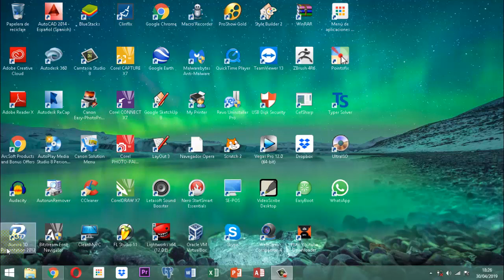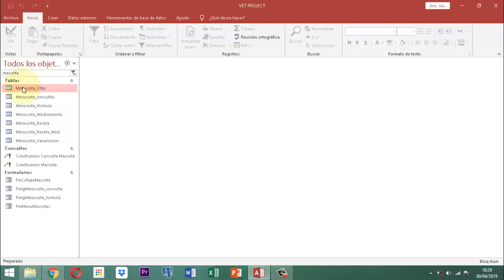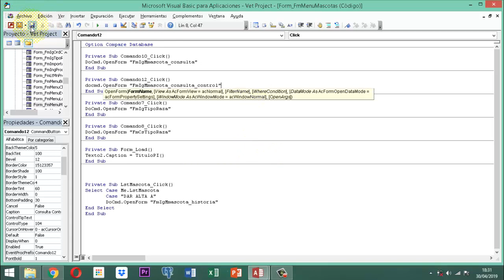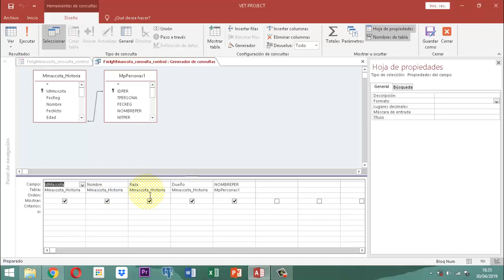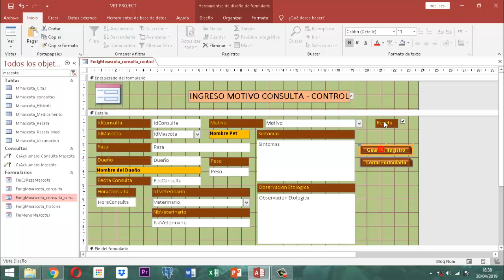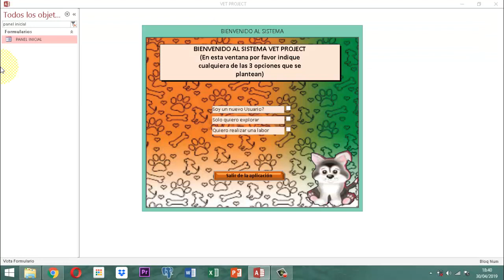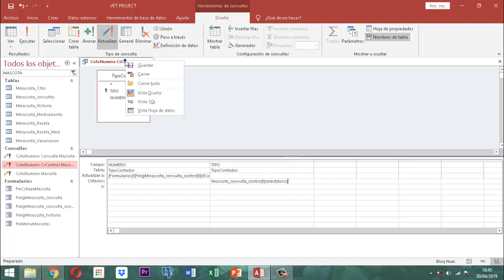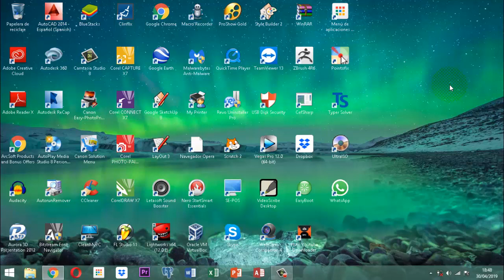Vet Project 2 036 AJ11 MM Refinar Formulario Consulta Control Mascotas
En este video se explica como construir la consulta de motivos cuando es de control para una mascota en el vet project en la fase 2 del proyecto veterinario.